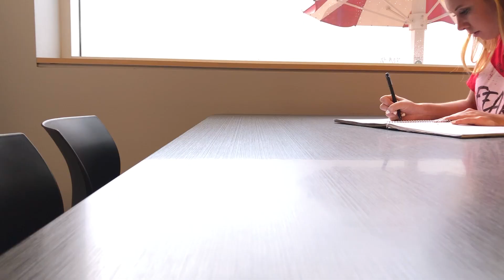Transfer Next Steps: What to know about financial aid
You've been admitted to Illinois State University as a transfer student, but paying for college can be intimidating. Cory Washington, a Financial Aid Counselor at Illinois Sate, answers questions about what to expect when pursuing financial aid as a Redbird.

Find out how you can secure financial aid for attending Illinois State